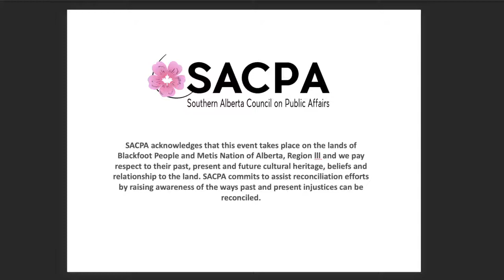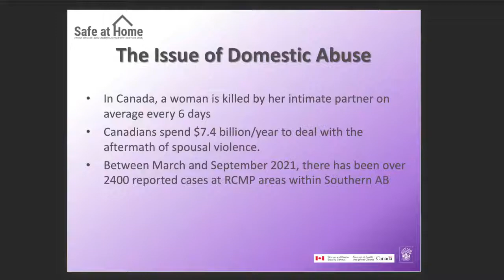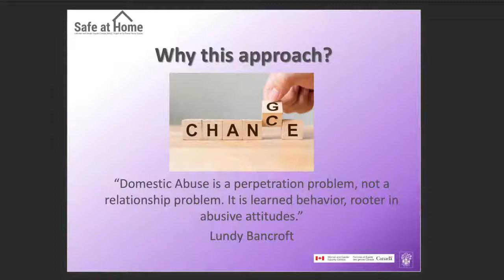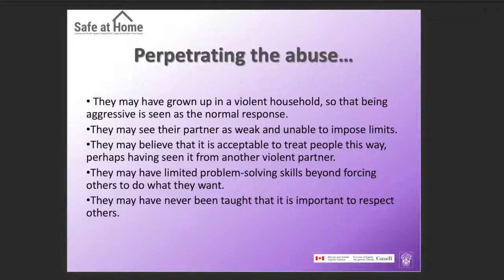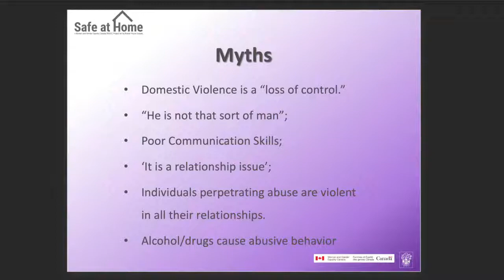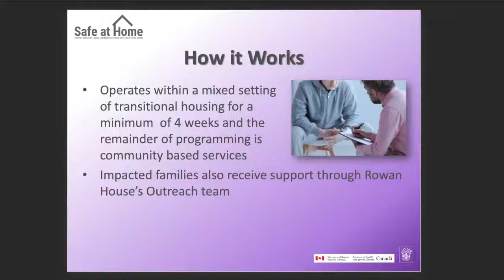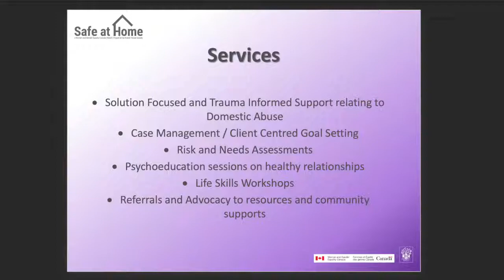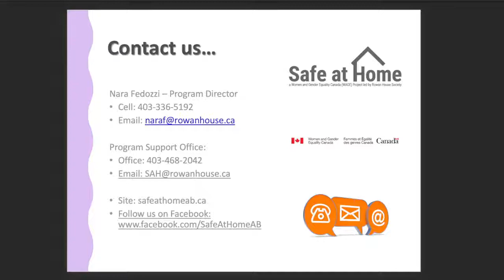Domestic Abuse – A shift in perspective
According to Stats Canada - Family Violence in Canada - a statistical profile in 2019, there were 107,810 victims of police-reported intimate partner violence in 2019, up from 99,000 in 2018.  Alberta has the 4th highest rate of police-reported intimate partner violence amongst the provinces. The overall rate of police-reported family violence increased for the third consecutive year, rising 13% over this period.

Those alarming numbers do not take into account unreported cases, which often happens for various reasons.  Reasons may include, but are certainly not limited to: fear, shame and embarrassment of being judged, blamed or not believed. In many of those cases, individuals may also not be accessing any sort of supports.

While shelters are, and will always be, a critical service, most times when a person gets to a shelter, the abuse has increased significantly not just in number of incidents, but also in severity/risk.  In order to turn this around, we need to shift our thinking and perspectives to expand opportunities around prevention and early intervention, through a holistic approach.

“Safe at Home” is designed to be an alternative approach to serving families experiencing domestic abuse and violence, with a focus on healing the whole family.  The abusive partner is the one to move to an off-site facility or independent living; while their partner and children stay in their home and work with our outreach team to ensure their safety and help them begin to heal as well.

In this program, individuals are able to access psychoeducation (including the range of coercive or abusive behaviors, common abusive tactics and the effects that abuse has on partners and families) and ongoing supports to address the unhealthy patterns and behaviors of abuse. This men’s only facility is a place to live and to obtain supports in the hopes of making meaningful change to eliminate violence and abuse in relationships, families and communities.

The vision of “Safe at Home” is that this innovative approach will help us break the cycle of domestic abuse in our communities.

Speaker:  Nara Fedozzi

Nara is a registered Social Worker an extensive background in community services and program development. She is very passionate about social justice, advocacy, and challenging stereotypes.

Nara is originally from Brazil, where she started her career. She has over 15 years of progressive experience in various areas such as government, heal and non-profit settings, with the last several years focusing on housing and social services supports. In Canada, Nara was able to expand her experience in the Domestic Violence sector, having worked for many years, with individuals experiencing domestic abuse and violence.

Nara was thrilled to assume the role of Program Director with the Safe at Home Program in June 2021. Nara believes that this innovative program will advance the work around supporting individuals, families and communities in making positive changes that will help break the cycle of Domestic Abuse and Violence.

Date and time:  Thursday, January 27, 2022 from 12 noon to 1 pm MST